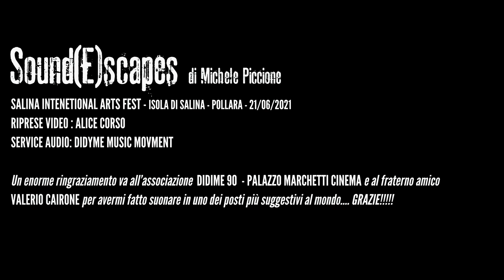Salina Eolie Sicilia - Irish Jig - Sound(E)scapes - from Sicily to Ireland!!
This is an excerpt from the concert Sound(E)scapes made by Michele Piccione in Salina's Island... One of the most beautiful place in the word!!!
Enjoy this amazing sunset with my music like a film score!!!

Salina International Arts Fest - Pollara -  Salina 21/06/2021
A special thanks to Associazione Didime '90 and to my great friend Valerio Cairone!
Audio PA: Didyme Music Movement